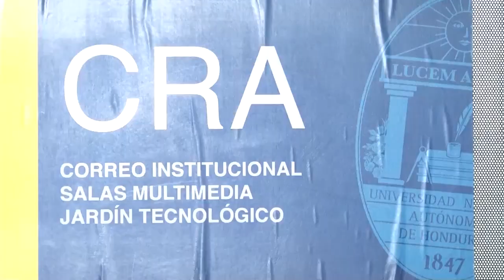¿Qué está pasando en la UNAH? #44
Información en este corte informativo de las noticias destacadas del día en la máxima casa de estudios del país.